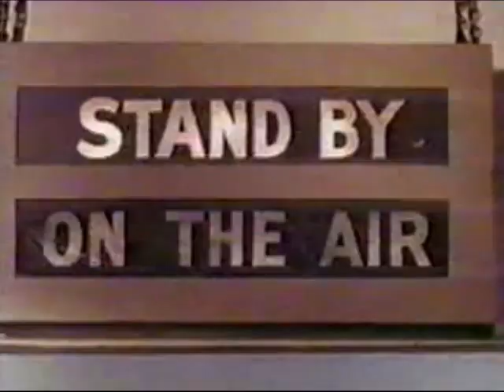DON'T BRING ME DOWN (THE MONKEES) FAN VIDEO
here's a vid i made for a great tune from the highly underrated 1987 monkees album "pool it!"